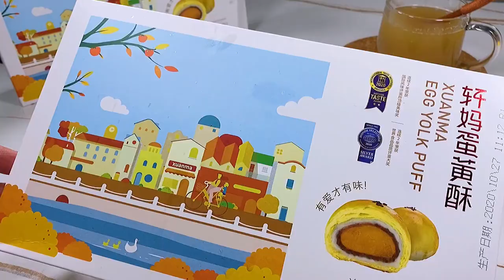cooking b liner fish, cardi b cooking, lil b cooking dance @cooking terms, e cooking vitamin c serum